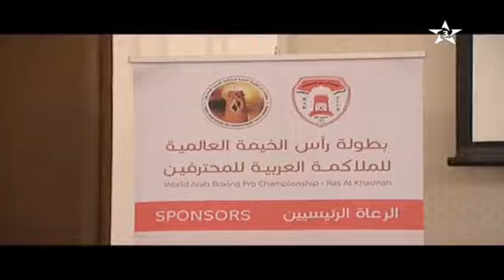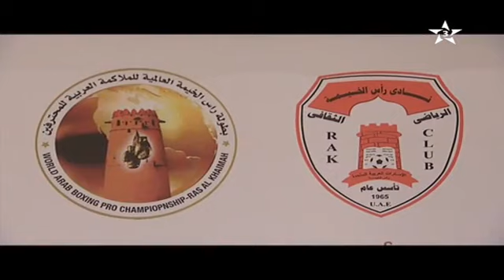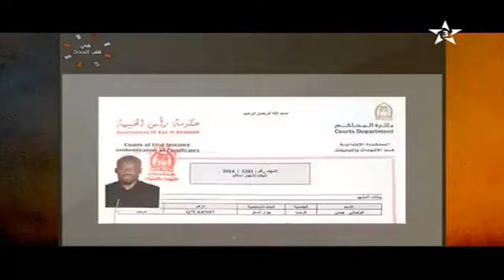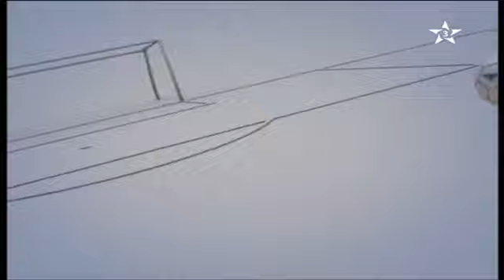الوداد 2-0 شباب الريف الحسيمي (المباراة كاملة)